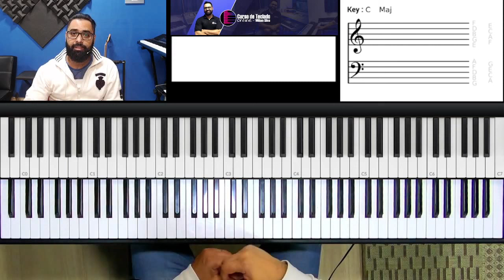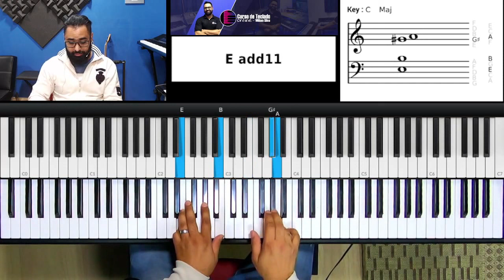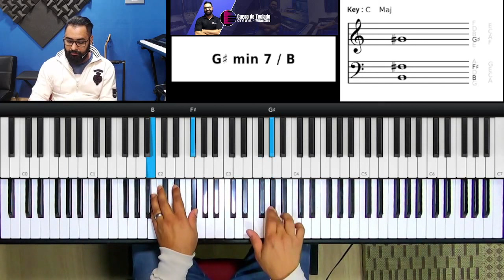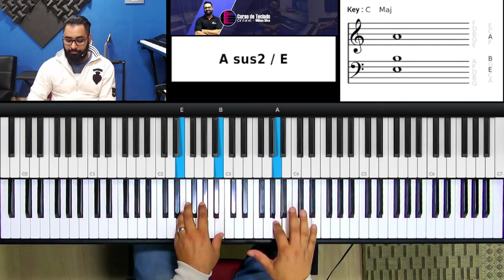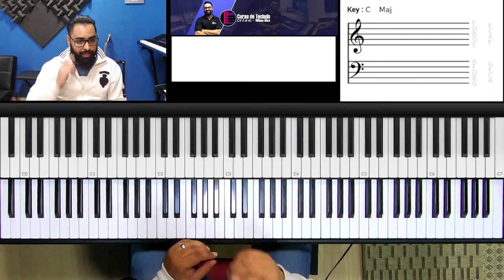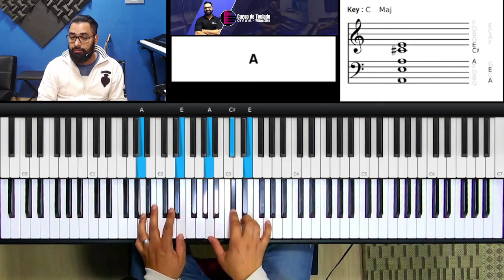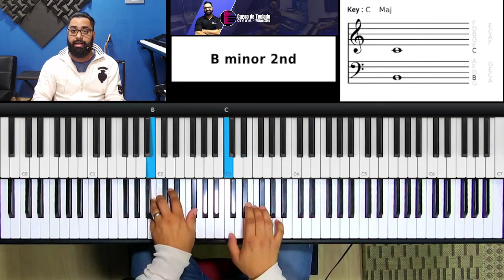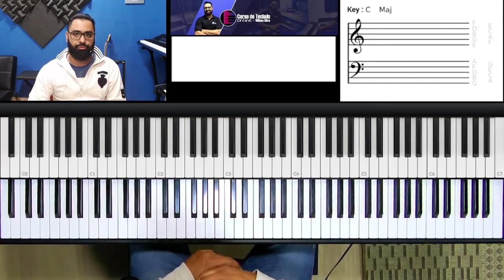Vim para Adorar-te | Dedilhado - Aula de Teclado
Hoje vamos aprender a Música Vim para Adorar-te no Piano e Teclado.
Vamos aprender os acordes e a introdução da musica Vim para Adorar-te no Teclado.

05n85bctow
És totalmente amável
Eterno Rei
Eu nunca saberei o preço dos meus pecados lá na cruz